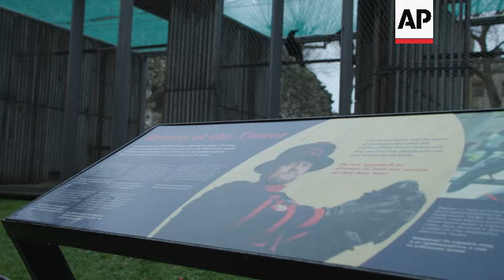Tower of London's new raven master takes charge of landmark's iconic flock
RESTRICTION SUMMARY:

ASSOCIATED PRESS
London - 29 February 2024
1. Various of Michael "Barney" Chandler, newly appointed Ravenmaster at Tower of London, feeding ravens
2. SOUNDBITE (English) Michael "Barney" Chandler, newly appointed Ravenmaster at Tower of London:
"The legend of the Ravens here at the Tower states quite clearly, if the ravens leave the Tower, a disaster will befall the monarch and the kingdom will fall."
3. Tilt down from Tower of London to visitors
4. Chandler standing in front of ravens
5. Close of ravens
6. SOUNDBITE (English) Michael "Barney" Chandler, newly appointed Ravenmaster at Tower of London:
"I take the responsibility very seriously and now that I’m Ravenmaster, there’s that extra responsibility on my shoulders, yeah. We don't know if it's true or not, because we've never let the number drop below six, and it's not going to happen while I'm here."
7. Various of Chandler feeding ravens
8. SOUNDBITE (English) Michael "Barney" Chandler, newly appointed Ravenmaster at Tower of London:
"They're probably one of the most intelligent animals there are, absolutely fabulous. Sometimes here, too clever for their own good. But, yeah, for me, that's the attraction of them."
9. Sign explaining role of Ravenmaster
10. Close of raven
11. SOUNDBITE (English) Michael "Barney" Chandler, newly appointed Ravenmaster at Tower of London:
"For the raven, you just never know what they're going to do. They're all totally different, personality wise. They've all, they're like us, they got their own personalities. Some will, will play ball, but, others won't. So you never know. It's just the unpredictability of them, which is also the interesting part of the job, one of the interesting parts as well."
12. Various of Chandler posing
13. Various of Tower of London
STORYLINE:
If an ancient prophecy is right, Michael "Barney" Chandler has just got the most important job in England.

The 56-year-old former Royal Marine is the new Ravenmaster at the Tower of London, responsible for looking after the feathered protectors of the 1,000-year-old fortress.

According to legend, if the ravens leave the 11th-century tower beside the River Thames, its White Tower will crumble and the Kingdom of England will fall. In the 17th century, King Charles II was told of the prophecy and decreed that there must always be six ravens at the tower.

"We take that responsibility very seriously," said Chandler. "And now that I’m Ravenmaster, there’s that extra responsibility on my shoulders."

As for the prophecy, he said "we don’t know if it’s true or not, because we’ve never let the number drop below six -- and it’s not going to happen while I’m here."

Chandler, who officially takes up the post on Friday, is one of the tower’s famous Yeoman Warders, part of a corps founded in the 15th century. Also known as Beefeaters, the warders are all military veterans who dress in distinctive black and scarlet Tudor-style uniforms and perform a hybrid role: providing security, leading tours of the tower and performing ceremonial duties.

He heads a team of four other Beefeaters looking after the tower’s seven ravens — the six decreed by Charles II and a spare. They are Jubilee, Harris, Poppy, Georgie, Edgar, Branwen and latest addition Rex, who was named in honour of the coronation of King Charles III last year.

The jet-black birds are a familiar feature at the landmark, which has served as arsenal, palace, prison, zoo and more recently tourist attraction.

AP Video shot by Kwiyeon Ha